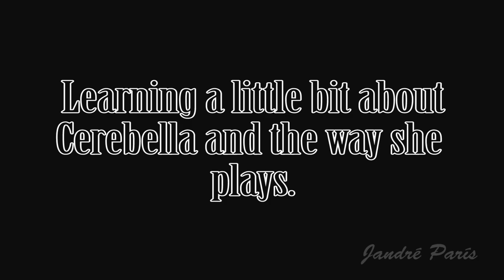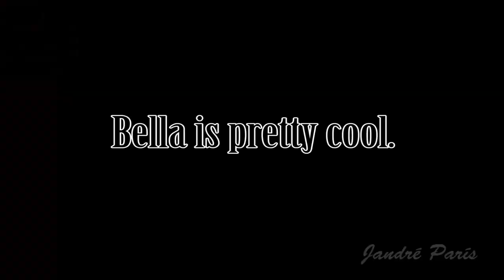Skullgirls: Bella Combos!?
I've been messing around with Cerebella, just seeing how she plays. So, I made up some combos while I was in training room.

The inputs are in the video, so listed here are the timestamps:

Midscreen Combo: 0:29
Corner Combo 1: 1:14
Corner Combo 2: 1:55
Corner Combo 3: 2:39

Hope this video helps you out in your journey toward combo making and research!